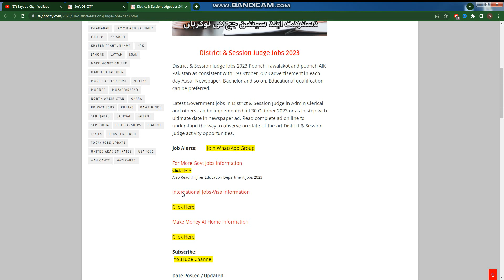Latest District & Session Judge Jobs 2023 - How to Online Apply for Session Judge Jobs 2023